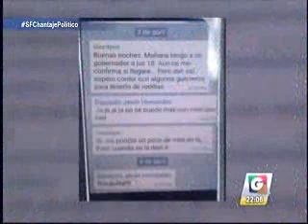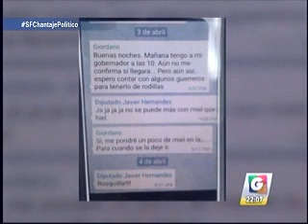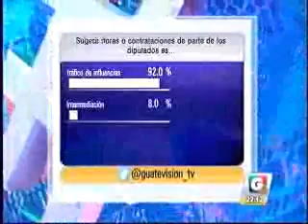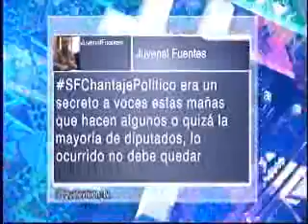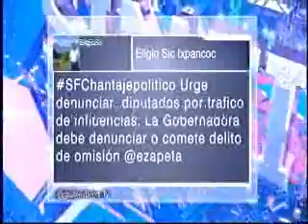Sin Filtro Chantaje politico GV 2200 060416